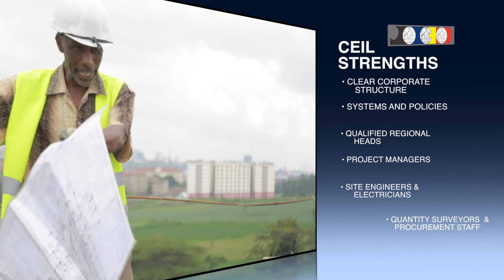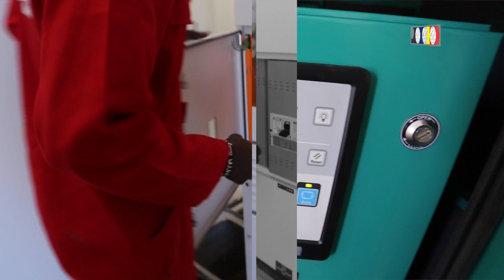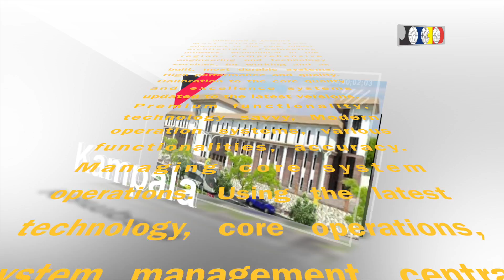CEIL PROMO VIDEO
This video is about CEIL PROJECT